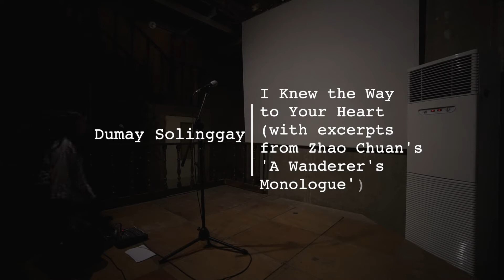"I Knew the Way to Your Heart" w/ parts of Zhao Chuan's 'A Wanderer's Monologue' ni Dumay Solinggay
"I knew the way to your heart because your raspy voice smelled of ragged roads."

Itinanghal ni Dumay Solinggay bilang tampok na makata sa Ang Sabi Nila VIII, 31 Agosto 2019, sa Ruins Poblacion.

DUMAY SOLINGGAY is a Kankanaey poet and performance artist based in Baguio City.  She is a member of Baguio Writers' Group and UBBOG Cordillera Writers.  When not writing or reading she procrastinates by sewing, knitting, crocheting, or just dreaming of her future farm. She also likes brewing fermented food and drinks like ginger beer and rice wine.

Ang ANG SABI NILA ay isang serye ng mga gabi ng tulaan na naglalayong muling iugat sa pakikinig ang danas at lahad ng pagtula.

Tuwing Huling Sabado | 7 n.g. | Ruins Poblacion